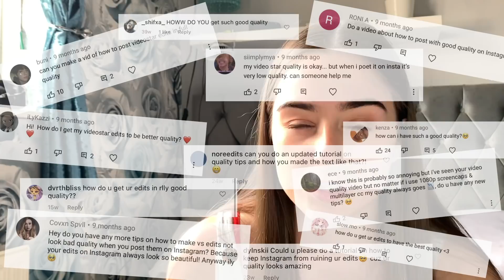improve your edits quality | my tips on videostar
where to download insta, tiktok + yt videos:

TT: snaptik.app

TIMESTAMPS:

Intro: 0:00
tip one: 0:46
tip two: 3:08
tip three: 4:24
tip four: 5:16

♬ Biscuit (Prod. Lukerembo)